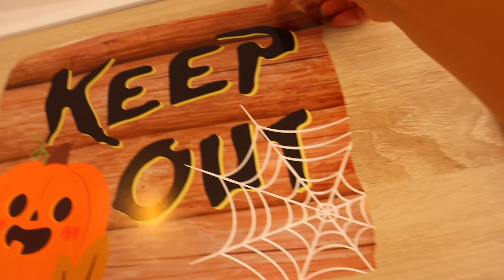VEDIAMO LA VERA FACCIA DELLO SPIRITO DI HALLOWEEN PER LA PRIMA VOLTA! *si toglie la maschera*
Nella Halloween challenge dopo gli scherzi di Erick e Dominick nel nuovo video di oggi dei DinsiemE incontriamo nell’incontro segreto lo Spirito di Halloween e vediamo la vera faccia dello Spirito di Halloween per la prima volta perché lo Spirito di Halloween si toglie la maschera di nascosto dopo la dolcetto o scherzetto challenge di ieri. Lo Spirito di Halloween è entrato di nascosto in casa nostra come in un nascondino dei DinsiemE e dopo uno scherzo dei DinsiemE mentre festeggiamo la festa di Halloween in Italia scopriamo il vero volto dello Spirito di Halloween. Dopo che abbiamo visto il Dottor Giniu che si toglie la maschera e il Dottor Timoti senza maschera lo Spirito di Halloween si è tolto la maschera faccia a faccia nell’incontro, lo Spirito di Halloween è smascherato. Abbiamo fatto la slime challenge dei DinsiemE, abbiamo fatto la mangiamo solo cibo di Halloween e anche la caccia al tesoro di Halloween e dopo aver vinto le sfide di Halloween lo Spirito di Halloween vuole darci un premio? Dopo che ieri siamo andati nella porta misteriosa del laboratorio del Dottor Giniu non ci aspettavamo questo…

Guarda tutti i video e gli episodi dell'uomo zucca in italiano completi dei DinsiemE sul canale ufficiale!

👕🏪 L'unico Shop Online ufficiale per le magliette, le felpe e gadget dei DinsiemE

📖  Il nuovo libro e le figurine dei DinsiemE "Un'avventura senza fine con Erick e Dominick" è in tutte le librerie e gli store online!

🎵 Ascolta l'ultimo singolo dei DinsiemE "Non Prende il Cell":

🥏🏓 Per altri video di Erick e Dominick, per altre challenge dei DinsiemE, per le challenge in piscina dei DinsiemE e le challenge al mare dei DinsiemE e per ogni gioco nella vita reale dei DinsiemE puoi seguire tutti gli altri canali: